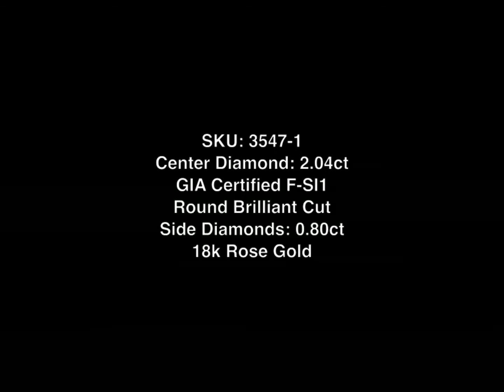Mark Broumand - 2.84ct Round Brilliant Cut Diamond Engagement Wedding Set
Rose gold and white diamond make for a beautiful, elegant combination on this halo diamond ring. Featured at the center of this engagement ring is a 2.04ct round brilliant cut diamond GIA certified at F-SI1. The two carat center stone has an extremely brilliant cut and faces up colorless. It is set in a cushion shaped halo micropave 18k rose gold setting. There is also a row of micropave round diamonds set down the dainty shank. The design of the ring allows for a matching band to sit completely flush with the engagement ring for a sleek, clean look. This round brilliant cut diamond engagement ring will stun audiences for a lifetime!